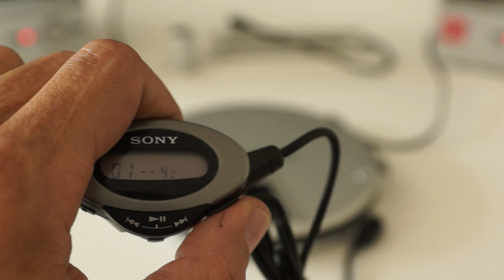SONY D-EJ01 SLIDE IN DISC LOADING WALKMAN Anniversary Model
Another exceptional Portable CD Player from Sony. The slide-in mechanism is unique and works perfectly. Unlike comments, it can not scratch any discs, because of how it is built. The sound quality is surprisingly good. What a innovative CD Player. It is playing Phil Collins from a pair of Sony APM loudspeakers.